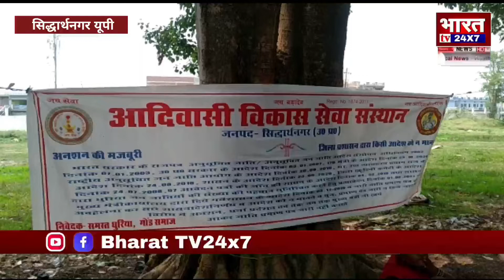अपनी मांगो को लेकर धरने पर बैठे गौड़ धुरिया समाज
सिद्धार्थनगर के  कलेक्टर  में जात प्रमाण पत्र को लेकर एक महिने से धरने पर बैठे गोंड  धुरिया समाज के लोग आपको बताते चले कि  कई जिले में आदिवासी विकास सेवा संस्थान का धरना प्रदर्शन चल रहा है। अपनी मांगो को लेकर जिलाधिकारी के माध्यम से प्रमुख सचिव उत्तर प्रदेश से मांग करते हुए कहा कि हमलोगों को अनुसूचित जनजाति का जाति प्रमाणपत्र जारी करें। वही जिलाध्यक्ष संतोष कुमार गोंड ने कहा  कि एकतिस दिन  से हम लोग धरने पर बैठे हैं।सासंद जी आये थे आश्वासन दिया था कि हम जिलाधिकारी से बात करेंगे। लेकिन कुछ नही हुआ  हमलोगों का कोई हालचाल लेने वाला नही अगर हमारी मांगे नही मानी तो हम लोग सड़क रेलवे जाम करेंगे।और इसकी  जिम्मेदारी जिला प्रशासन की होगी ।

सिद्धार्थनगर से हमारे संवाददाता नियामतुल्लाह की रिपोर्ट

बाईट-जिलाअध्यक्ष  संतोष कुमार गोंड आदिवासी विकास सेवा संस्थान
बाईट-सुनील कुमार धूरिया  कार्यकर्ता